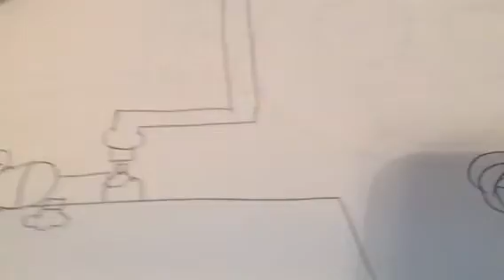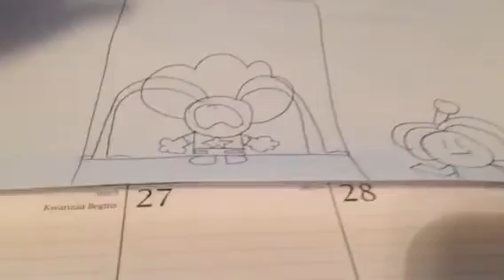Steven universe babies: transforming Kermit into Steven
Premise: before the gem war, the diamonds, and loss of comedy, 8 gems (a.k.a the muppet babies) go on imagination things with visual jokes and cutaways, plus the go bye-bye parts at the end are kept! All this was Hanazuki's idea!
Also this is now property of tannertoons!